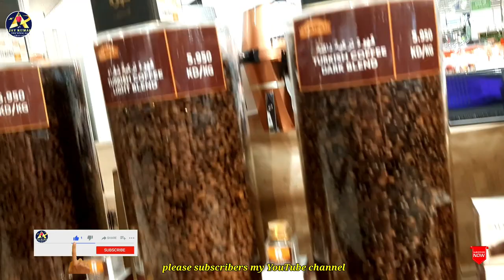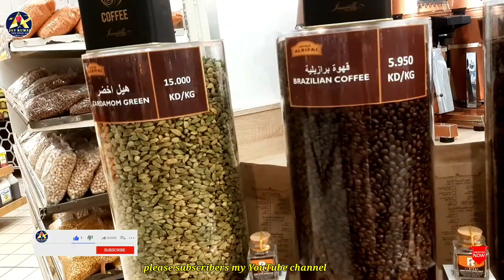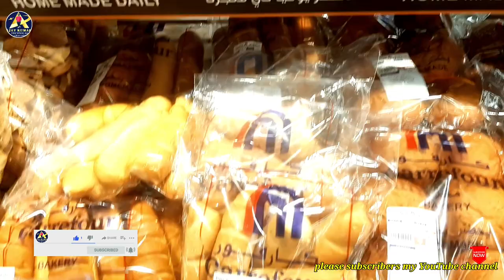360 Mall Kuwait city కాఫీ మిషన్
360 Mall Kuwait city కాఫీ మిషన్